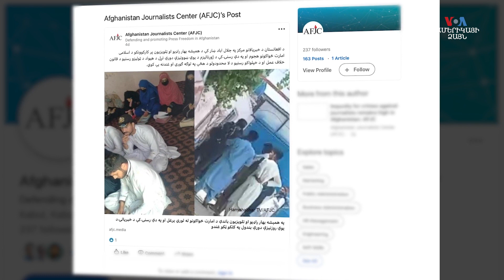Լրագրողից` տաքսու վարորդ. ինչպես փոխվեց լրագրողի կյանքը թալիբների օրոք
Աֆղանստանում թալիբների իշխանության գալուց հետո՝ լրատվամիջոցներում կրճատվող աշխատատեղերի պատճառով բազմաթիվ լրագրողներ հարկադրված այլ աշխատանքի անցան, օրինակ՝ տաքսի վարել, որպեսզի ի վիճակի լինեն կերակրել իրենց ընտանիքները։